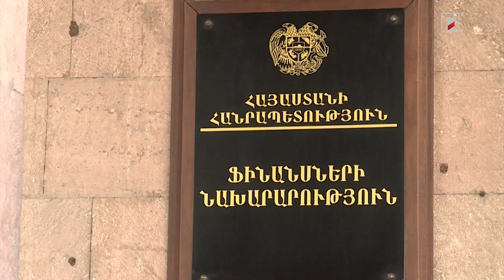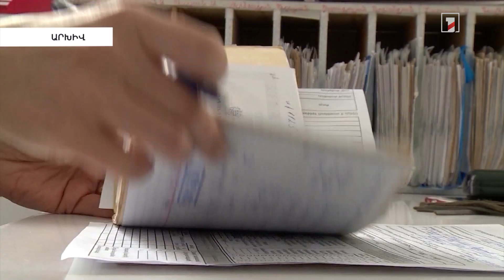ՊՎԾ լիազորությունները կընդլայնվեն. օրինագիծն արդեն շրջանառվում է